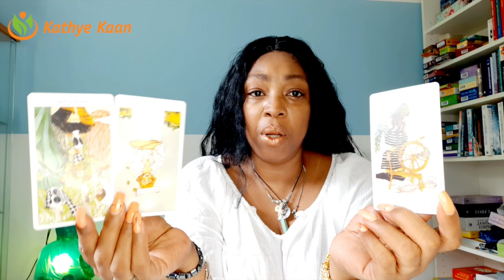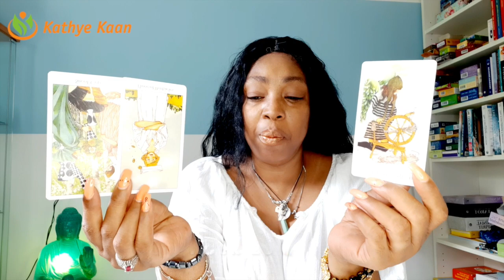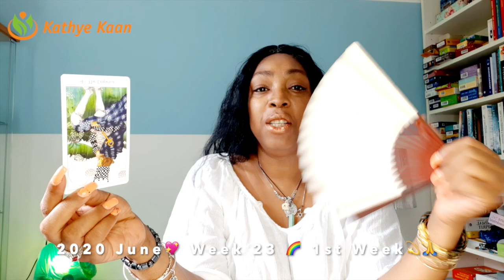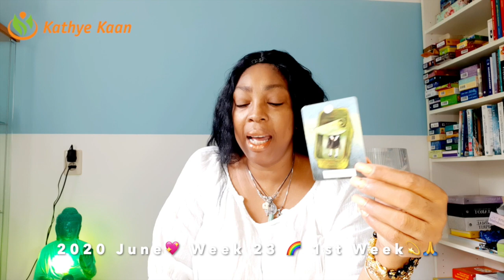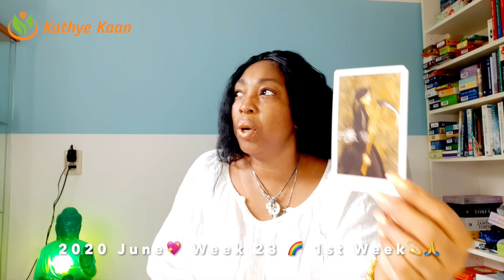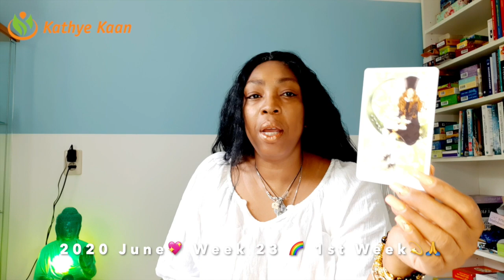GEMINI The year Wealth💖 WEEK 24 🙏💫Voorspelling JUNE 08 14 💫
geninWEEKLYBIRTHDAY SOLARYEAR TAROTREADING💖 WEEK 24 🙏 WEEKLY READING JUNE 08 - 14💫

DAY 08 03:52
DAY 09 07:15
DAY 10 09:52
DAY 11 13:37
DAY 12 17:45
DAY 13 22:02
DAY 14 28:44

Kathye